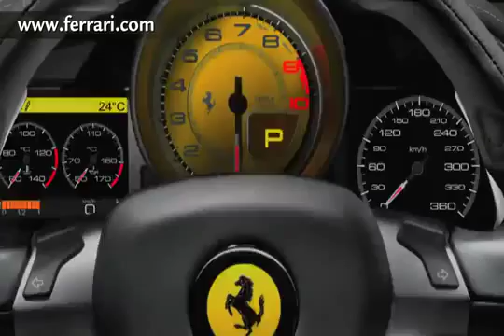Ferrari 458 Italia Spider Just released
The new Spider joins the already multi-awarded 458 Italia, from which it shares the most advanced technology, superior handling and breathtaking performance. The new 458 Spider is the first mid-rear engined berlinetta equipped with a retractable hard top.

Credits: Ferrari.com